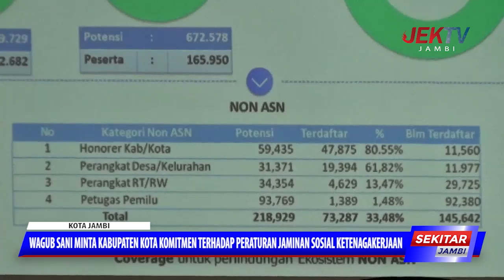WAGUB SANI MINTA KABUPATEN KOTA KOMITMEN TERHADAP PERATURAN JAMINAN SOSIAL KETENAGAKERJAAN